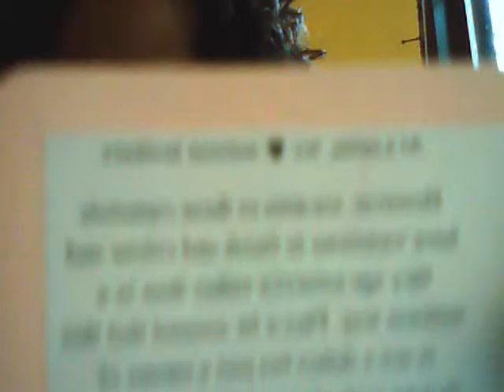Whats in my Luella Gisele Bag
The bag I love the most out of a lot of my bags. Value $899 at Neiman Marcus.
What I'm thinkful for!